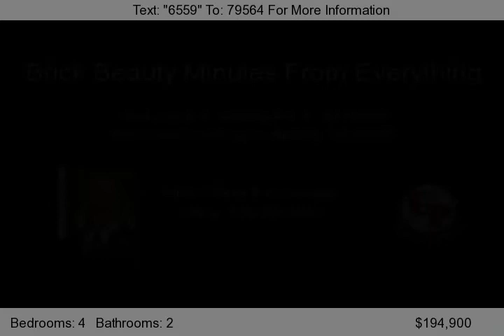105 Crystal Creek Lane, Appling, GA 30802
Brick home hidden on 1.4 acres in Appling.  Located just off Columbia Road near the Appling Harlem Road intersection this home has it all.  Amazing attention to detail is apparent when you note the custom tile mosaic applique in the foyer, the custom detail work in the dining room, and generous entertainment space in the great room. Entry into the expansive area in the master bedroom with...